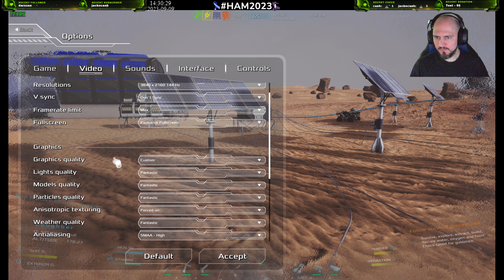Occupy Mars -The Game- Ep.13 (09-09-2023) Live Stream :)